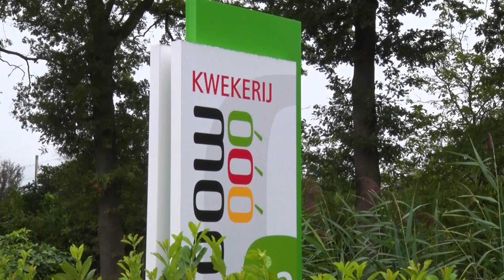Moors Paprikakwekerij genomineerd in categorie Landelijk ondernemen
De negen genomineerde bedrijven voor de Ondernemer van het Jaarprijs in Asten zijn bekend. In drie categorieën zijn evenveel genomineerden. De bedrijven zijn beoordeeld op zichtbaarheid, duurzaamheid, innovatie en sociaal-maatschappelijke betrokkenheid.
De verkiezing is een samenwerking tussen OVA Asten, ZLTO de Peel en de gemeente Asten. Net als vorig jaar vragen zij de hulp van de inwoners van de gemeente Asten om te bepalen welke ondernemers er echt bovenuit steken.
Vrijdag 15 november is de Dag van de Ondernemer. Op die dag worden de drie ondernemers met de meeste stemmen per categorie bekend gemaakt.
Moors Paprikakwekerij is een van de drie genomineerden in de categorie Landelijk ondernemen.